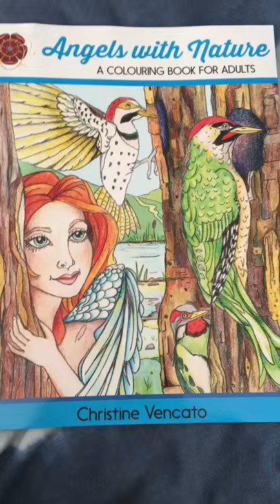Angels with Nature by Christine Vencato